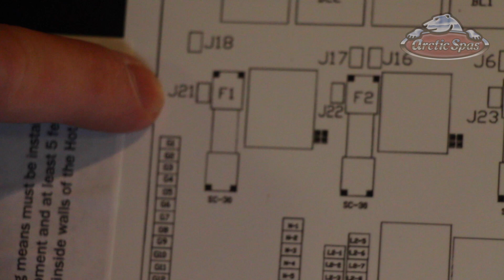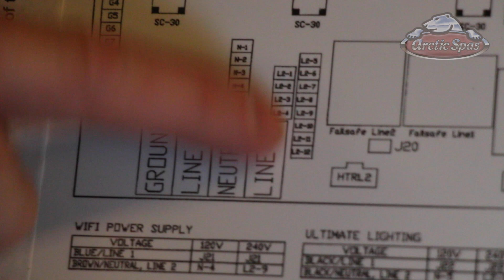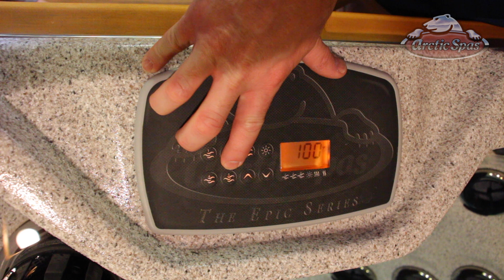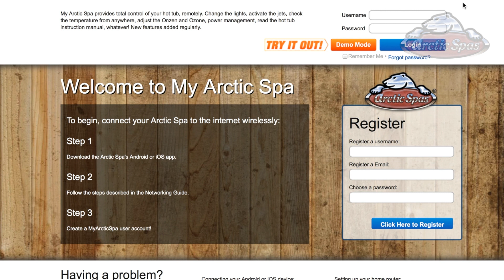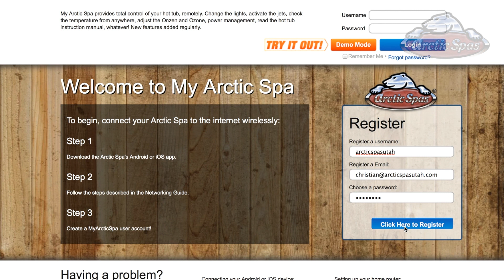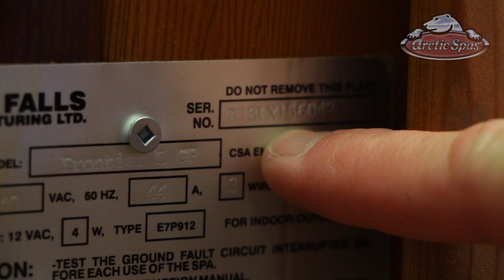Ethernet Over Power | Arctic Spas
This tutorial shows you how to use Ethernet Over Power to use your power line to run the WiFi on your Arctic Spa directly to your home router.